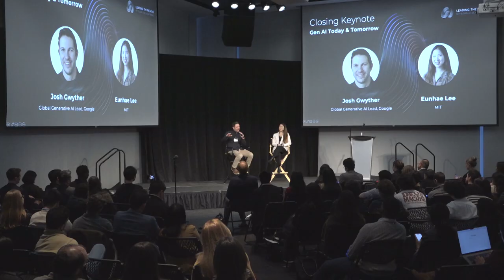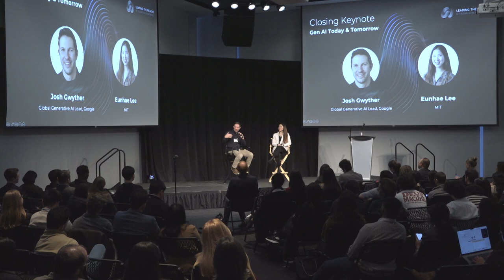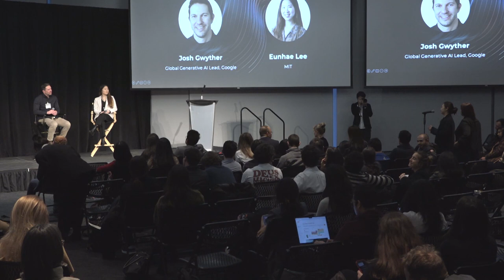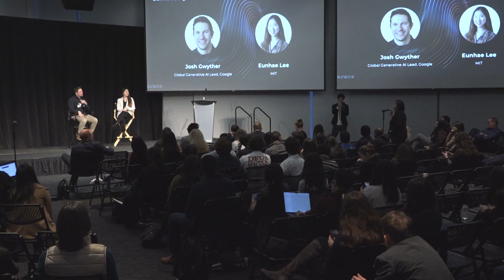Leading the W{ai}ve 2024: Closing Keynote with Josh Gwyther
From MIT Sloan AI & ML Conference 2024: This conversation between Josh Gwyther, Google Generative AI Global Lead and Eunhae Lee offers practical insights on how we can harness the power of new AI technologies to rethink how we build businesses and engage with customers in this new era.